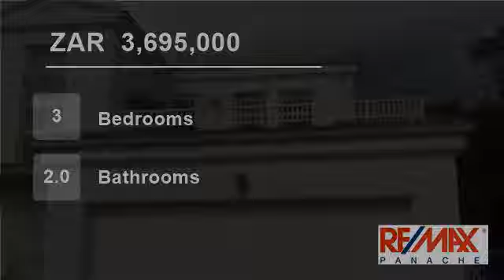3 Bedroom Townhouse For Sale in La Lucia Ridge, Umhlanga, KwaZulu Natal, South Africa for ZAR 3,6...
Outstanding townhouse on exclusive estate.

This 3 bedroom, 2 bathroom, double garage and wrap around garden duplex is open living at its best!

There is a pool in the complex.

2 small dogs allowed. Call your resident agent to view.